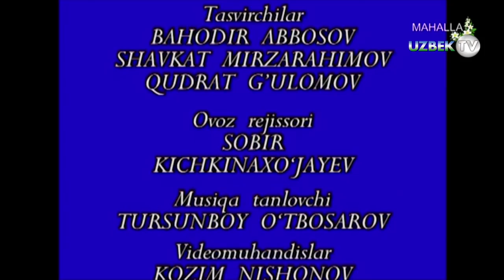"Меҳрсиз фарзандлар" "Оталар сўзи ақлнинг кўзи" || "Otalar so'zi aqlning ko'zi"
"Оталар сўзи ақлнинг кўзи" || "Otalar so'zi aqlning ko'zi"